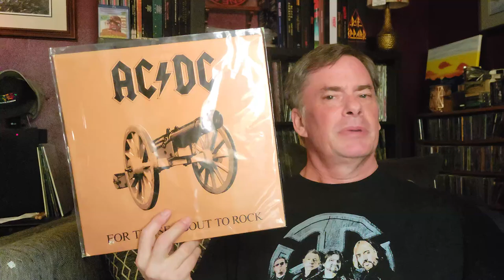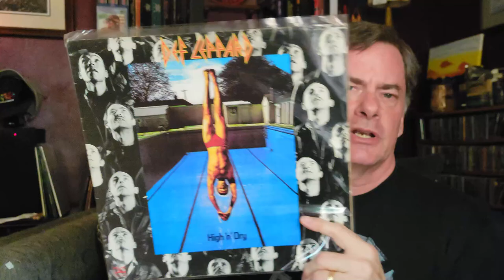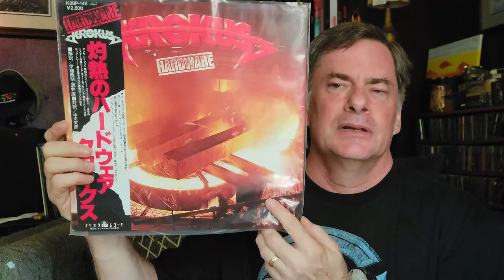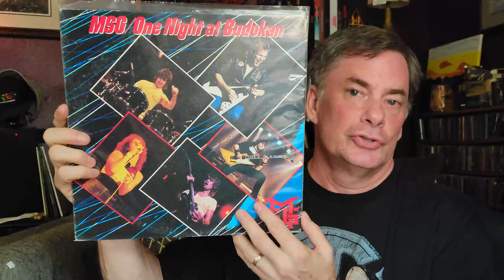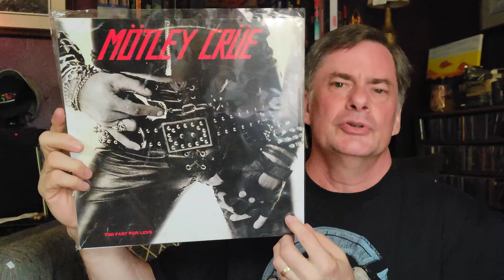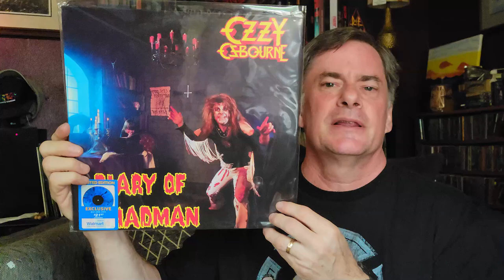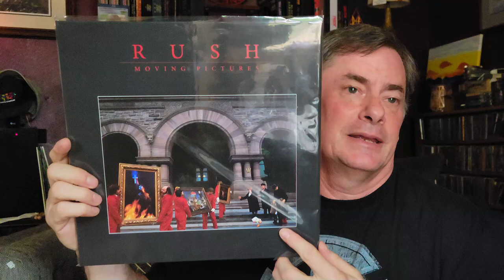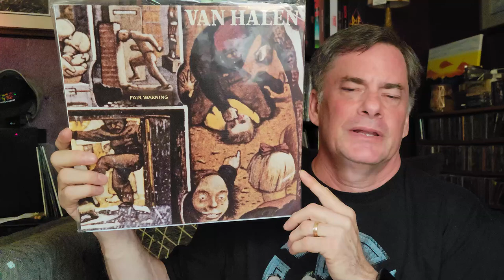Turning Back Time: Reliving My Top Year In Music With The Vinyl Community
A quick contest intro video for Alex at @beerandvinyl where he wants us to choose our favorite year in music and show some albums from that year. I would like to his video, but he has temporarily taken his whole page down.

Social
Rumble: MegaJeff
Odysee: @MegaJeffsRockHardVinyl